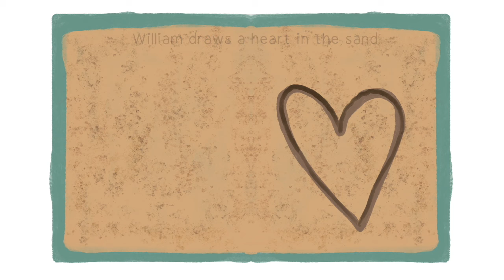Susanna and William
A sweet little Valentine story about two friends who play and share. Parents will appreciate the story text and accompanying narration that will teach beginning reading skills.